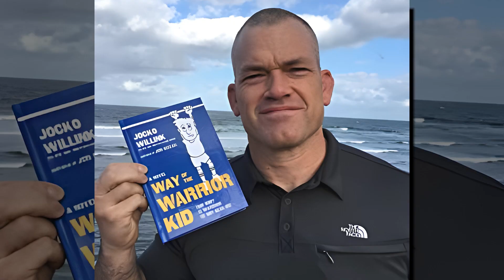6 Minutes Of Navy Seal Leadership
Looking for an all-in-one summary of "Extreme Ownership" by Jocko Willink? Watch this video as we break down this incredible book and review its key lessons to help you get the most out of it. This comprehensive look at the book is perfect for those who are looking to learn about organizational leadership and the idea of Extreme Ownership. We'll cover Jocko's Leadership Principles, the importance of accountability, how to build a shared consciousness amongst a team, and much more. Start your journey towards achieving Extreme Ownership today!